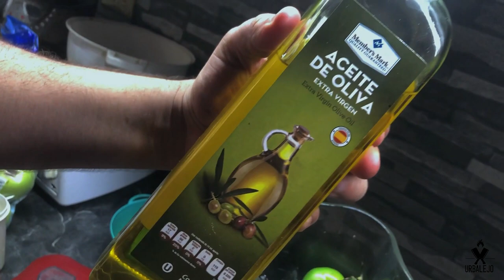SALCHICHAS Y CHORIZOS | URBALEJO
Déjame en los comentarios cual fue tu salchicha/chorizo que más te llamó la atención.